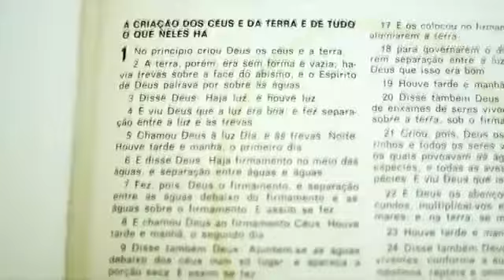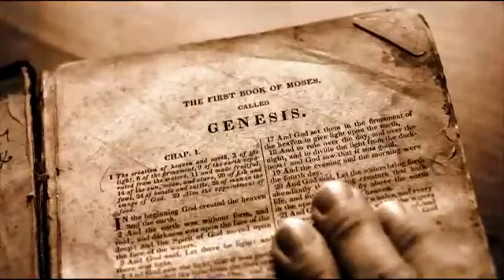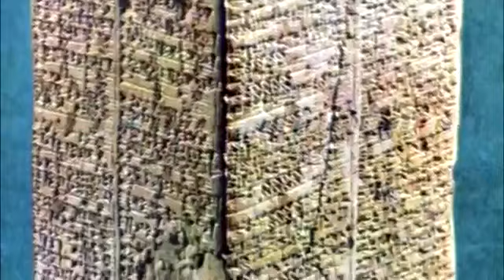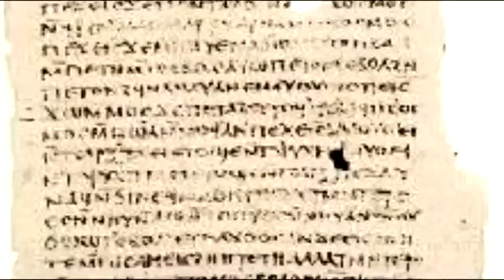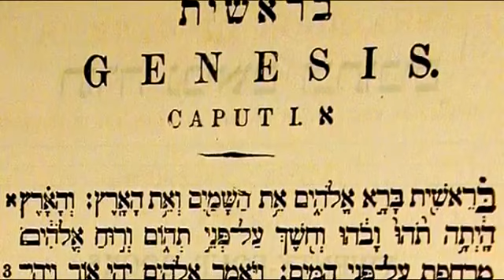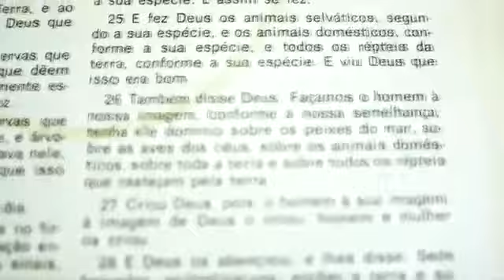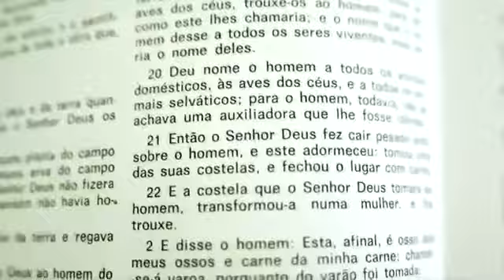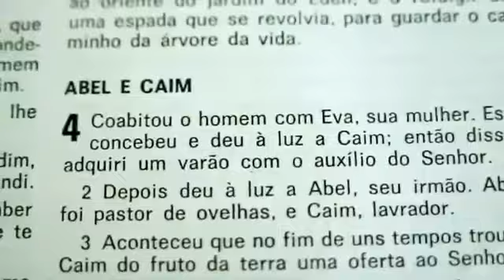As Versões da CRIAÇÃO DO Ser Humano